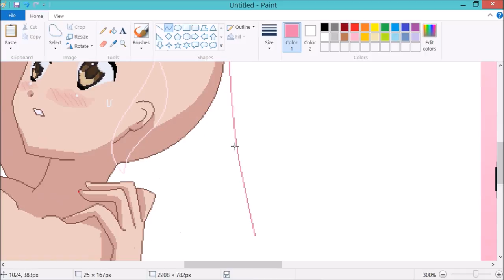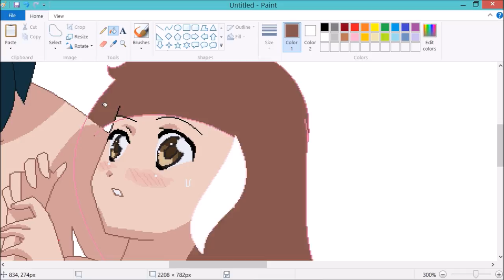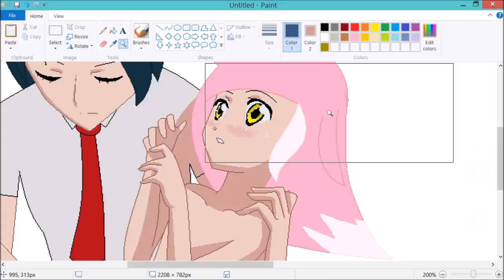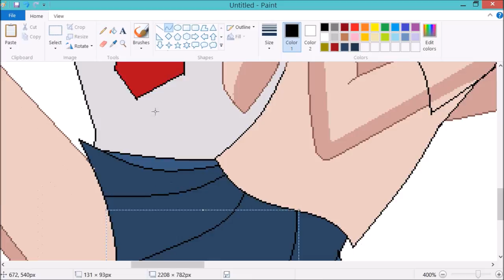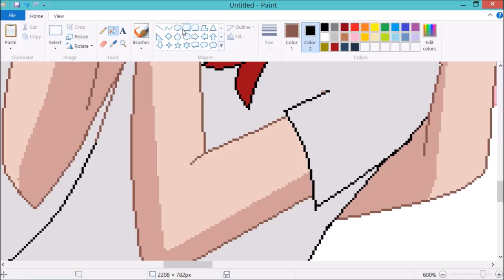Speedpaint Got you! (Angel Diamond Gaming X Captain America/Springtrap Gaming 2nd Channel)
idk what to say XD
(The uniform was inspired from the series FNAFHS)

Recorder used OBS
Edited with Movie Maker